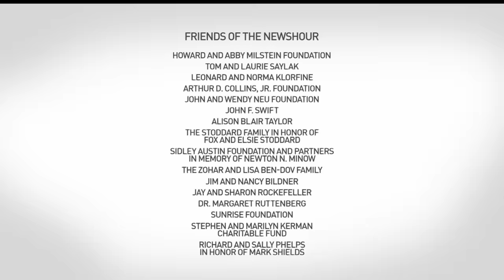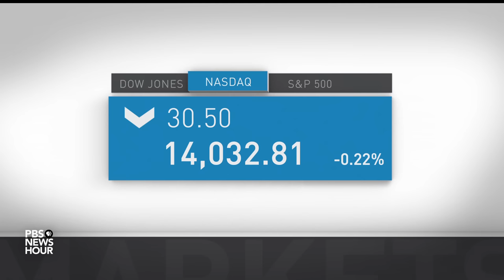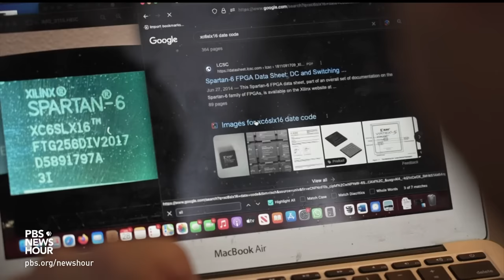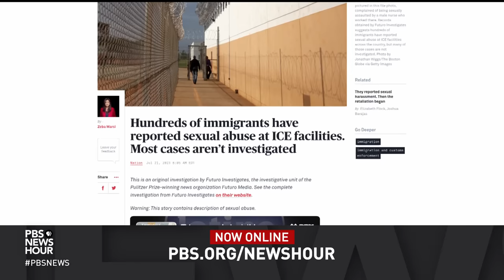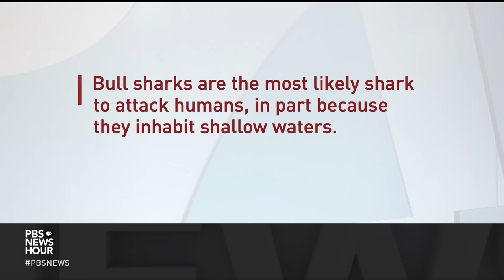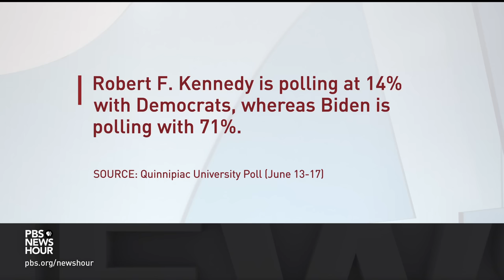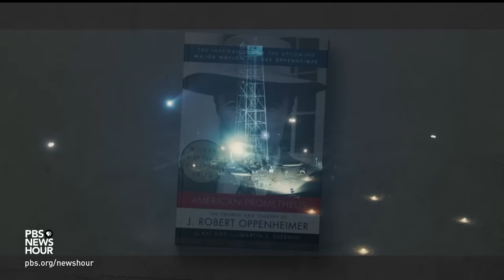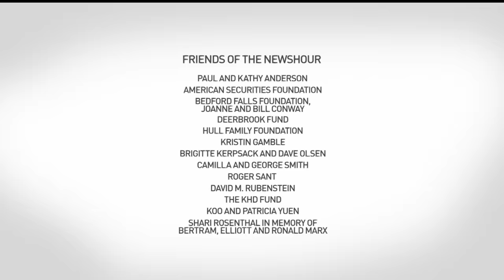PBS NewsHour full episode, July 21, 2023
Friday on the NewsHour, a judge sets a trial date in the thick of the 2024 election season for the classified documents case against former President Trump. An investigation uncovers evidence that despite strict sanctions, American companies are still supplying parts used in Russia's war against Ukraine. Plus, shark monitoring efforts in the Northeast ramp up after a recent wave of encounters.